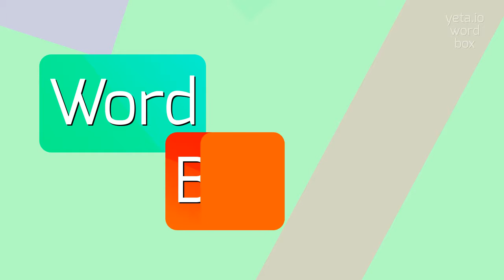How to say "proposing"! (High Quality Voices)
Watch in this video how to say and pronounce "proposing"!